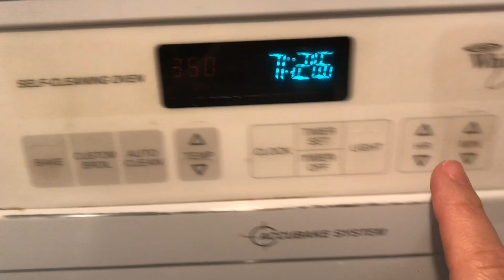Como preparar pan de calabaza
Hola espero se encuentren muy bien y se animen a preparar esta delicia de pan de calabaza.

Ingredientes

2  y 1/2 Tazas de harina
2 tsp polvo para hornear
1 tsp bicarbonato
2 tsp canela en polvo
1 tsp ground allspice (Pimienta de Jamaica molida)
3/4  tsp nutmeg (Nuez moscada)
1/2  tsp jengibre
1/4  tsp clavo en polvo
1/2  tsp sal
1 y 1/3  taza de pure de calabaza
3/4  taza buttermilk (suero de leche)
1 tsp extracto de vainilla
1 taza de mantequilla sin sal
1 taza de azúcar blanca granulada
1 taza de azúcar morena
3 huevos